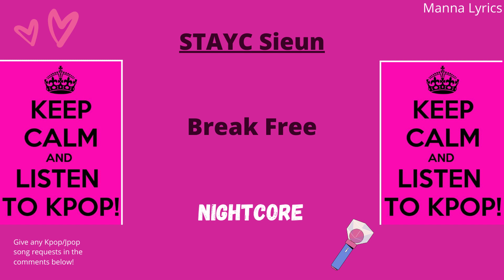Break Free (Cover) ~ STAYC Sieun (Nightcore) | K-Bops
Hey guys! Today's Nightcore video is "BreakFree (Cover)" by Sieun of STAYC!

A=Texas!